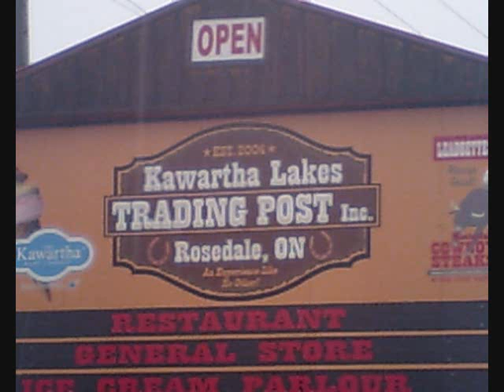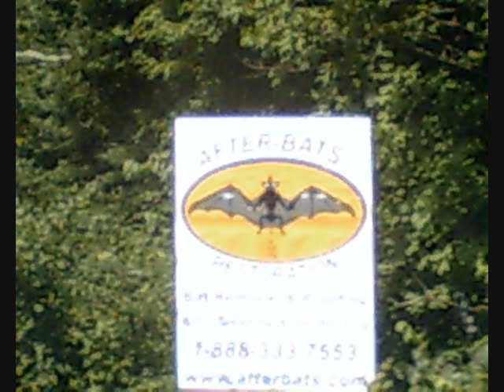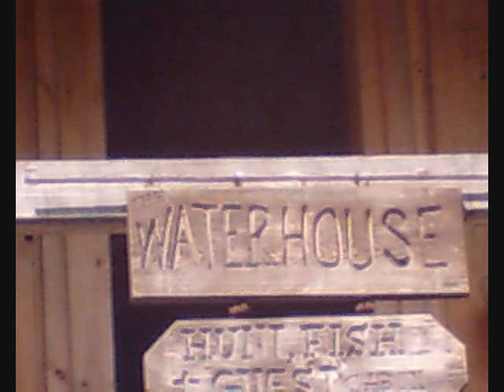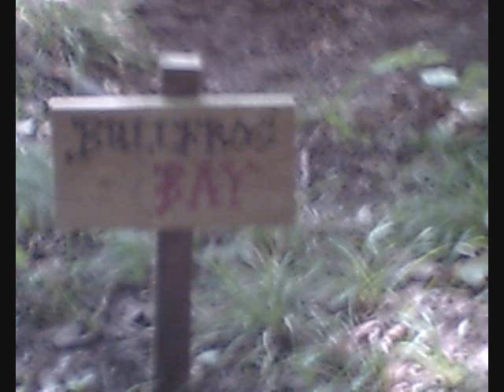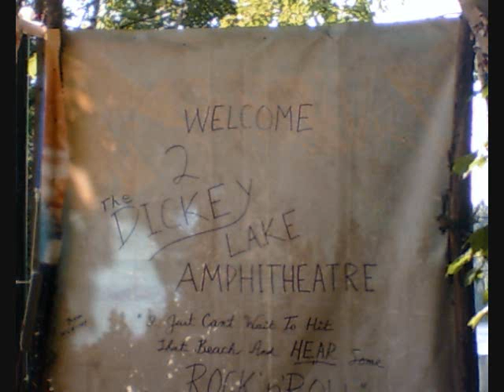my adventure upnorth